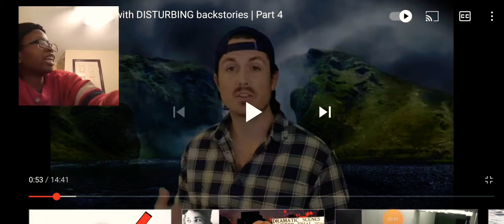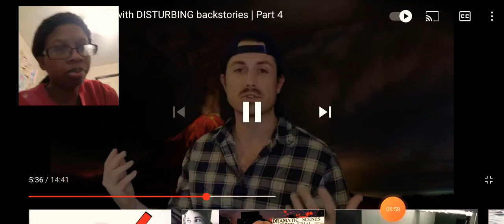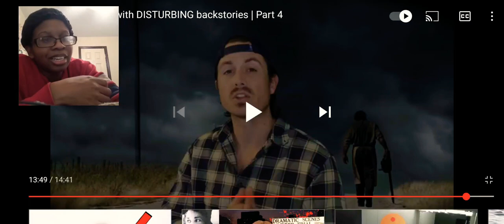Reacting to MRBALLEN|TOP 3 PHOTOS WITH DISTURBING BACKSTORIES (PART 4)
YES! I DO HAVE A MRBALLEN PLAYLIST ON MY CHANNEL IF YOU WANNA CHECK IT OUT!